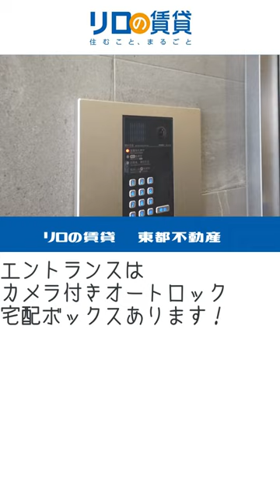西尾久 シニア限定（60歳以上）！高齢者向け賃貸住宅 ヘーベルヴィレッジ西尾久８丁目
高齢者向け賃貸住宅に関する動画紹介をしています。

リロの賃貸　株式会社東都不動産
〒201-0014　東京都狛江市東和泉2-4-8
営業時間9：00～18：00
定休日：GW・夏季・年末年始・他